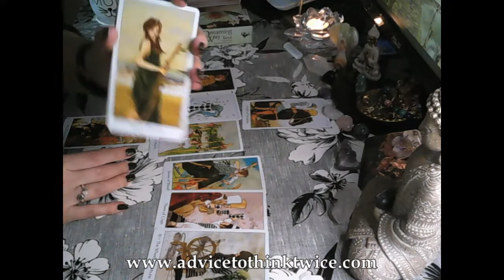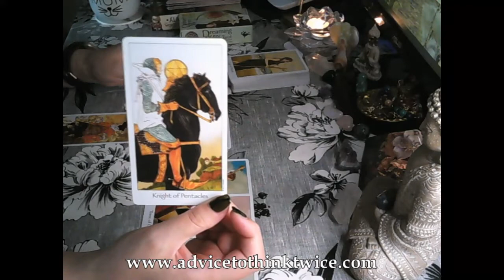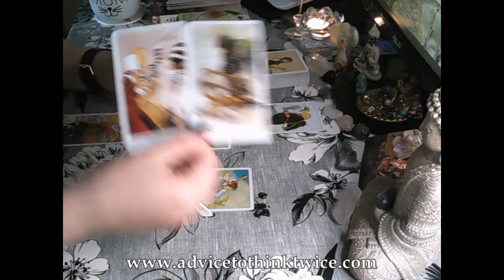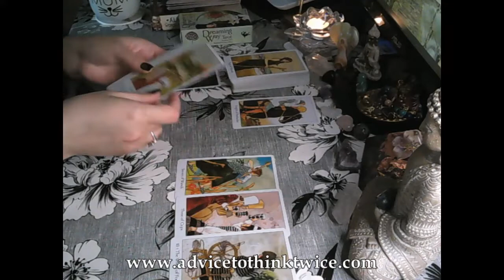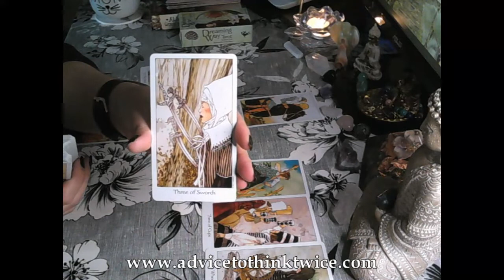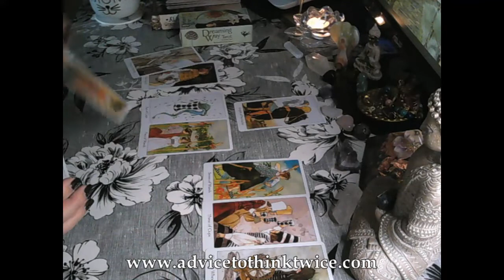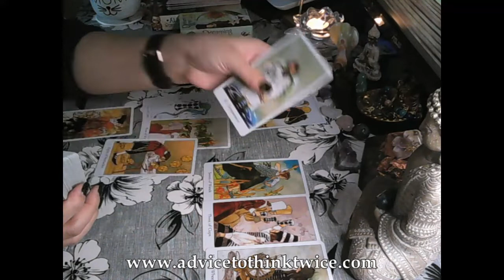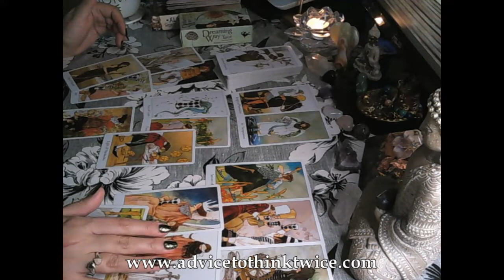Aquarius February tarotscope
This is a general reading looking at the energies coming up in the month of February 2022 and advice for your highest good. Remember to watch your sun, moon, rising and Venus signs.